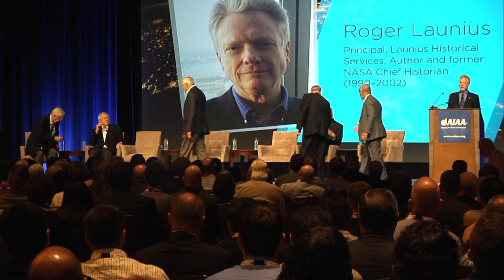Administrator Bridenstine Discusses First 60 Years of NASA and Future Goals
On Sept. 17, NASA Administrator Jim Bridenstine delivered a keynote at AIAA Space 2018 and participated in a panel discussion with five former NASA administrators. The discussion centered on the agency’s accomplishments in its first 60 years, and its future goals – including a commitment to travel sustainably to the Moon, and eventually to Mars.

This video is available for download from NASA's Image and Video Library